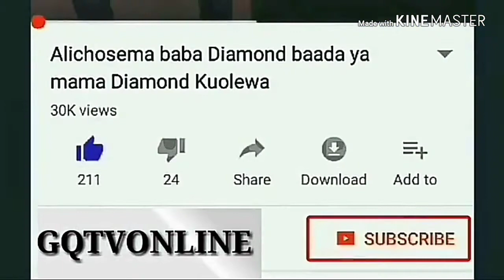MPIGA PICHA WA DIAMONDPLATNUMZ LUKAMBA AMWAGA MACHOZI BAADA YA KUPEWA GARI NA DIAMOND